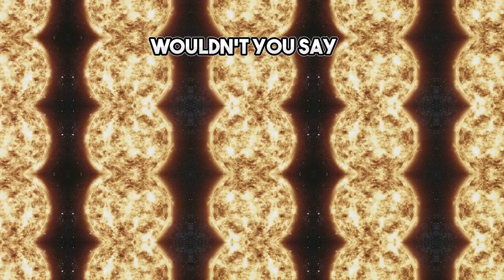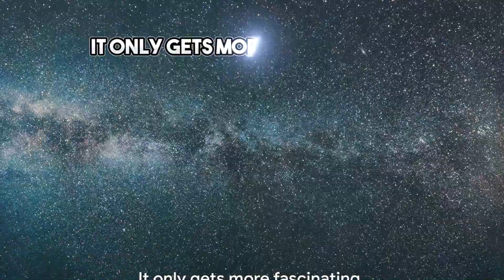Exploring the Mysteries of the Two-Faced White Dwarf Star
In this captivating video, we embark on an incredible journey to uncover the enigmatic secrets of the Two-Faced White Dwarf Star. Join us as we dive deep into the world of celestial wonders, exploring the mesmerizing phenomena surrounding this fascinating cosmic entity. Prepare to be astounded as we unravel the mysteries of this unique celestial body. Discover the intriguing dual nature of the Two-Faced White Dwarf Star, revealing its awe-inspiring duality and mesmerizing characteristics. Through cutting-edge visuals and expert insights, we aim to shed light on the captivating science behind this extraordinary stellar phenomenon. Unveiling the astonishing contrast of its two faces, we will delve into the intricate mechanisms governing the behavior and evolution of this celestial marvel. Witness firsthand the captivating processes that lead to its peculiar appearance and delve into the complexities of its cosmic properties. Our team of dedicated astronomers and researchers have delved into years of data and observations to bring you this comprehensive exploration. From its formation and evolution to its intricacies and peculiarities, we leave no stone unturned in unraveling the captivating tale of the Two-Faced White Dwarf Star. Whether you're a science enthusiast, an avid stargazer, or simply someone hungry for knowledge, this video is sure to captivate and educate. Through engaging visuals and informative explanations, we strive to make the wonders of the universe accessible to all. Join us on this awe-inspiring celestial adventure as we shed light on the mysteries that surround the Two-Faced White Dwarf Star. Get ready to expand your cosmic knowledge and embark on an enthralling cosmic exploration like never before. Don't miss out on unraveling the enigma of the Two-Faced White Dwarf Star.